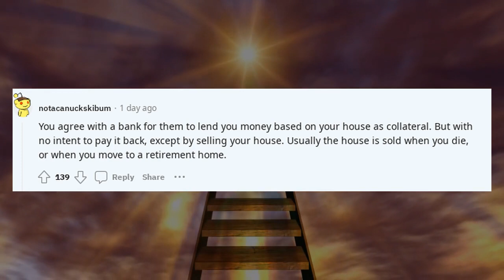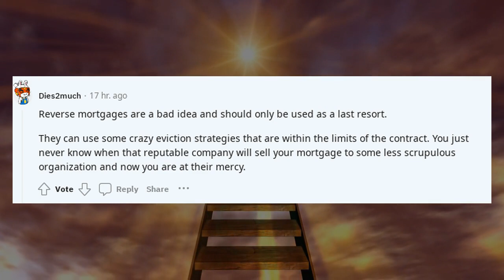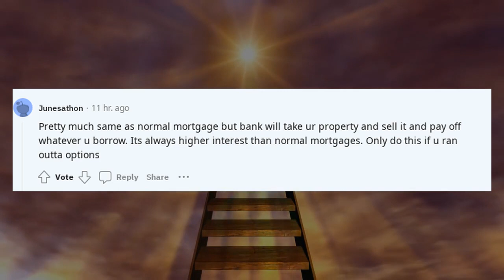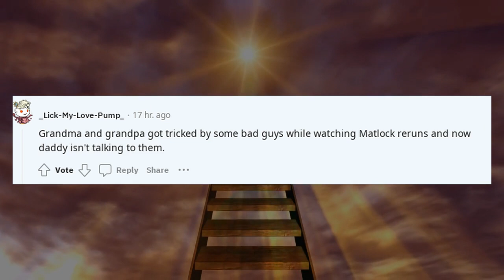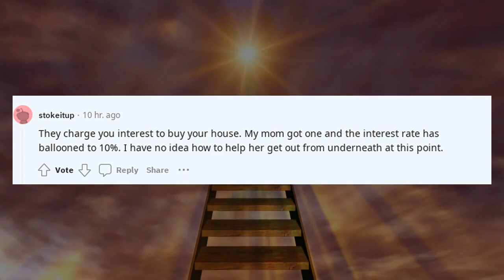How Things Work Reddit Eli5 What is a reverse mortgage ?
Welcome to How Things Work, your home for explain it to me like I'm five (ELI5) content! Our channel decodes everything from how things actually work to simple explanation videos for everyday wonders. Interested in how things work 100 or even in-depth "how the things work" podcasts? You've come to the right place!

We specialize in how things work compilation videos, demystifying everything from technology to basic science. Whether you're searching for Reddit ELI5 content, or just need someone to explain to you like you're 5, we cover it all. Our Back to Basics approach also offers podcast how things work episodes and explain like Reddit segments to satisfy your curiosity.

🌐 Topics we cover:

- Explain Like I'm Five Reddit Concepts: Making Reddit ELI5 simple!
- How Things Work Podcast: In-depth discussions in podcast form.
- How Things Actually Work: Real-world examples and applications.
- Explain to Me Studios: A deeper dive into specific subjects.

We're not just for the tech-savvy; we're also a resource for elderly care, providing content that elderly parents can understand and learn from.

Cheers!